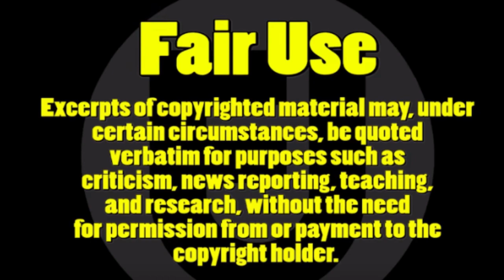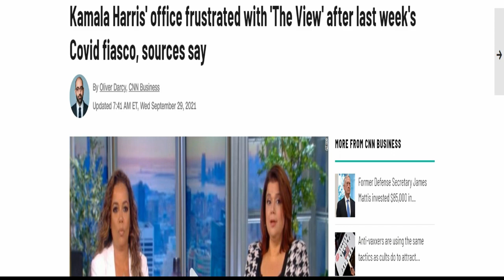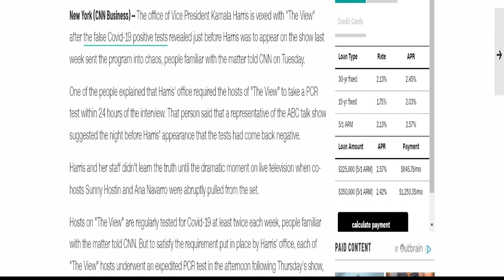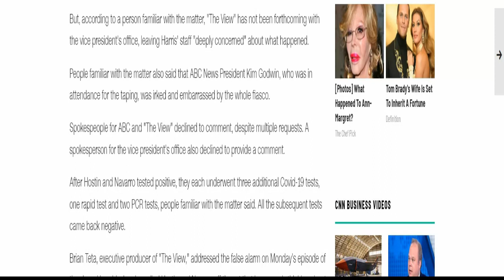Kamala Harris Is UPSET About Her CHAOTIC Appearance On "The View"!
Kamala Harris's team says "The View" was not forthcoming that day!